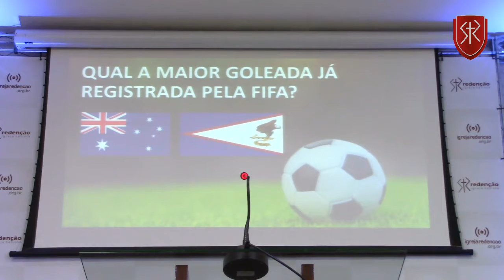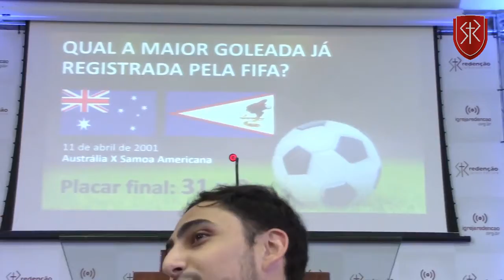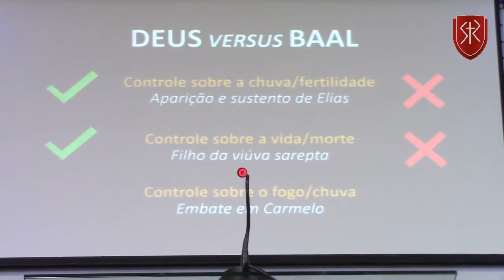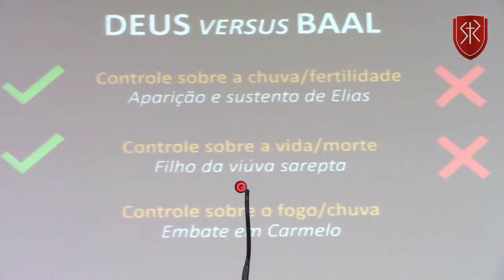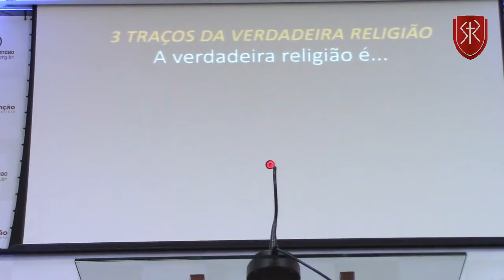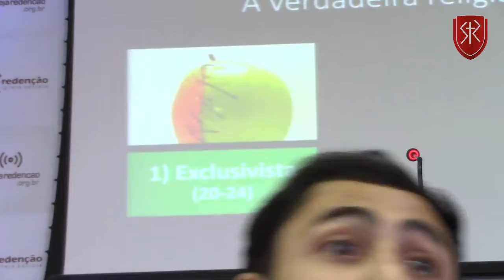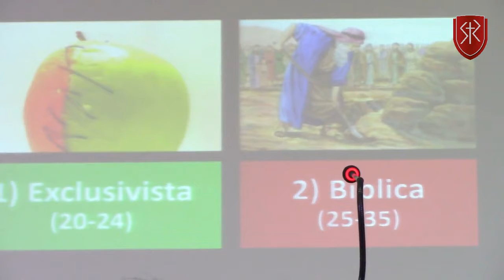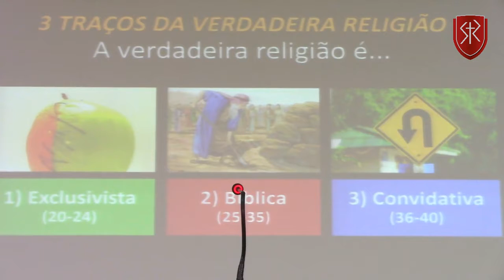Escola IBR | 1Reis 18.20-40 - A batalha contra a falsa religião - Pr. Níckolas Ramos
Aula da Escola Bíblica Dominical, da Igreja Batista Redenção, dada pelo Pr. Níckolas Ramos.